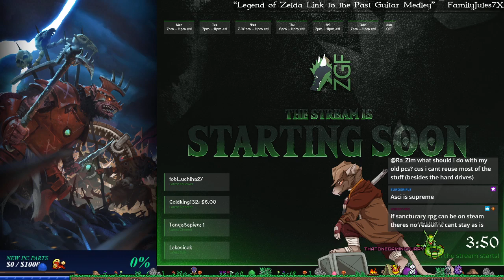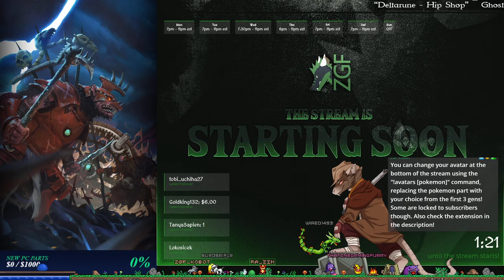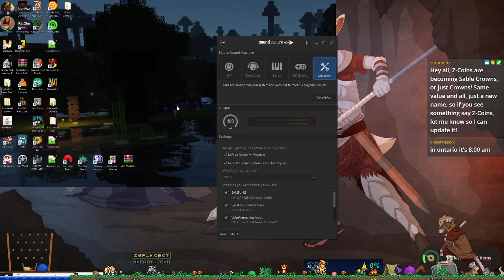Total Warhammer 2 - E22 - A Weasel and Sable walk into a bar...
Riverweasel and I are back to try out some Mortal Empires together! Skaven clans unite for victory!! And corruption. But mostly victory!!